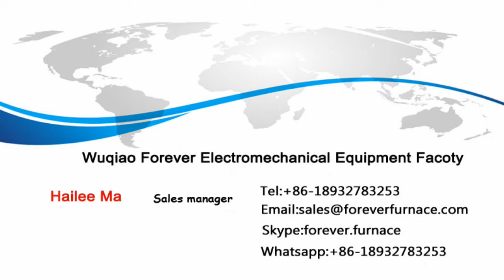steel ball forging supplier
"Quality induction heating equipment high,medium Frequency used for forging, heat treatment of carbon steel, stainless steel, aluminum,copper.

Contact person: Tom  (oversea manager)